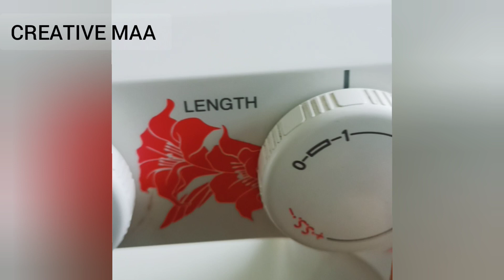Diy :convert old jeans into beautiful skirt 9 to 10 year old / purani jeans se skirt banaye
is video me old jeans me se beautiful skirt banane ka simple tarika bataya gya hai

1- convert old jeans in to beautiful skirt
2- old jeans ka reuse kaise kare
3- purani jeans se skirt kaise banaye
4-denimskirtkaisebanaye
5- jeans se Ghar par dress banaye
6- papa ki jeans se beti ki skirt
7- jeans transformation
8- jeans reuse idea
9- jeans upcycled
10- denim skirt
11- kalidar skirt

#9-10yeargirlkeliyeskirt
saia jeans infantil - costura fasil-passo a passoNo video de hoje eu vou ensinar